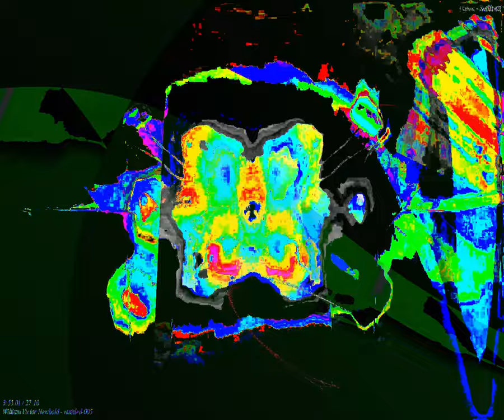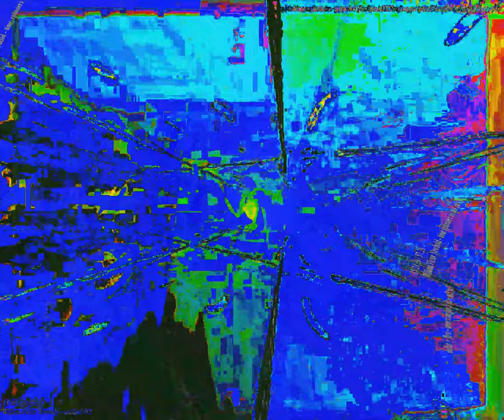[EPILEPSY WARNING] Movie 24 02 01 05h05m48s